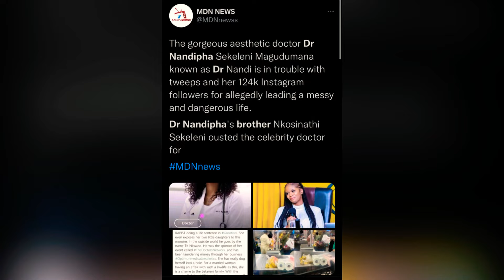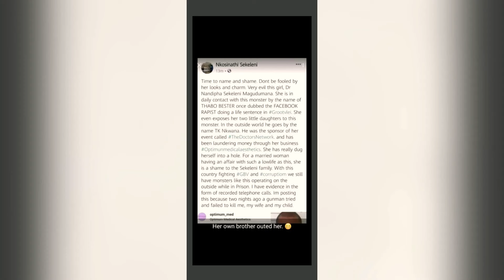Everybody Returns To Work Here Is How ItsGoing, NADIA NAKA, DR NANDIPHA, THABO BESTER, BABES WODUMO